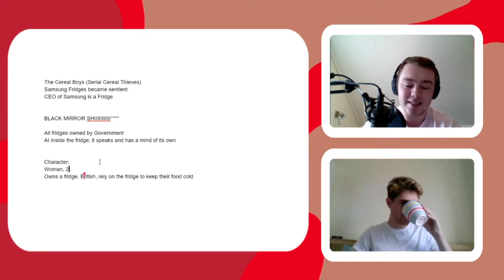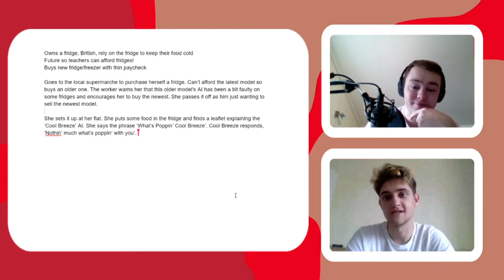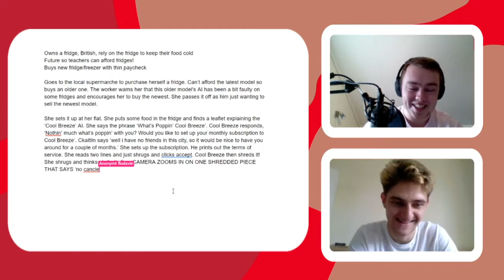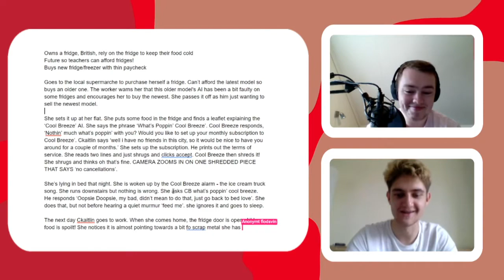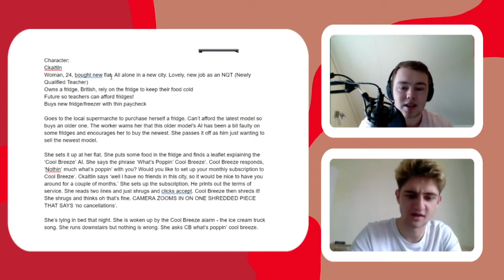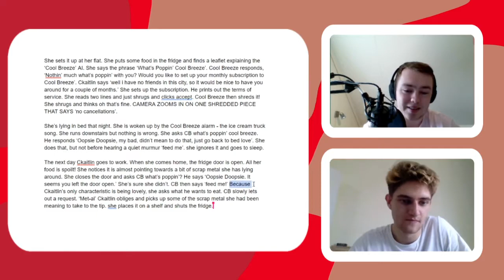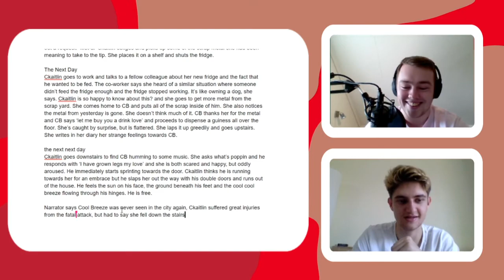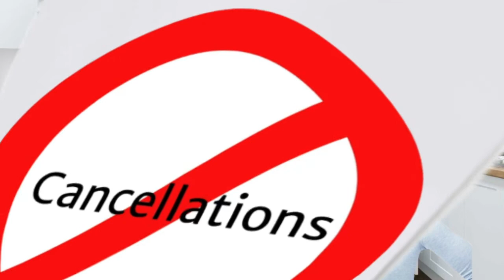Writing the WEIRDEST Black Mirror Episode EVER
In this episode, we decided to write the strangest episode of Black Mirror, with some funny twists and turns. What if fridges became sentient and tried becoming human?

This is the fourth episode of "Meaningless Writing" where we write funny scripts about whatever we feel like. If you have suggestions or thoughts, let us know!

Timestamps
0:00 Introduction and Ideas
4:25 Outlining and Story
36:59 Reenactment/Final Story
41:15 Ending